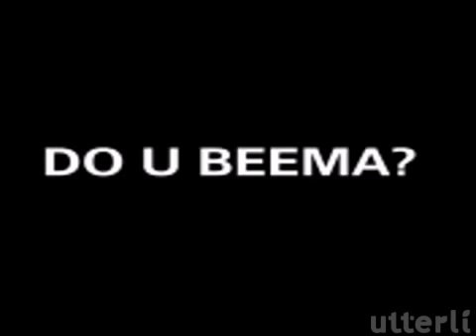John Lennon and the Pope - Take II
John Lennon on his recent forgiveness from the Vatican.

This is an attempt to upload the exact same file that failed via email a half hour earlier to be sure I have a format that works for Utterli.  The file that failed via email was also sent to Blip.TV, Mocospace, Treemo, Vox and Radar.net where it uploaded without an issue.